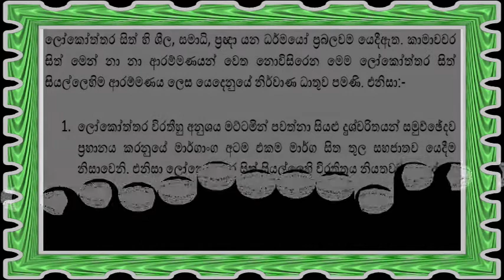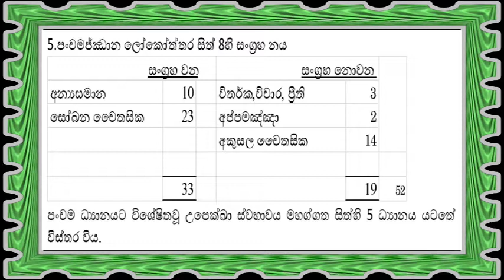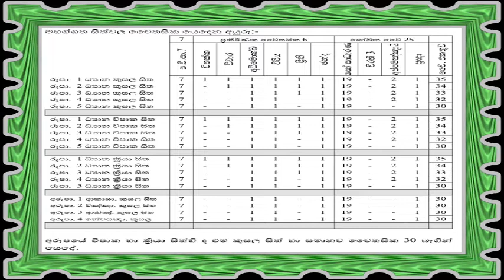පරමාර්ථ ධර්මයෙන් බිදක් ....(26) කොටස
චෛතසික සංග්‍රහ නය - ලෝකෝත්තර  සිත්